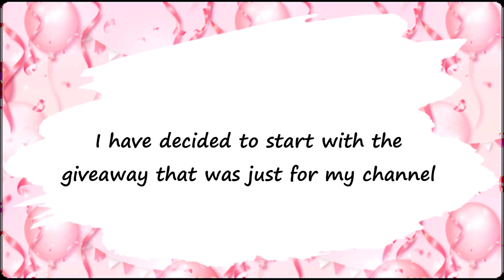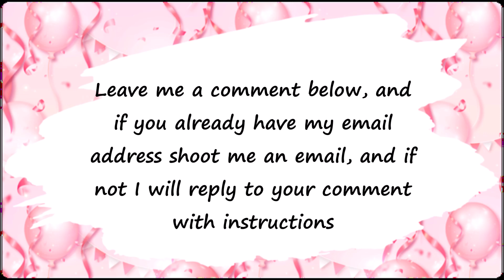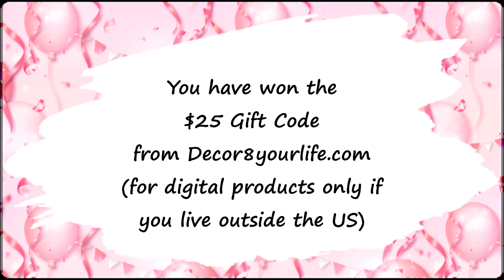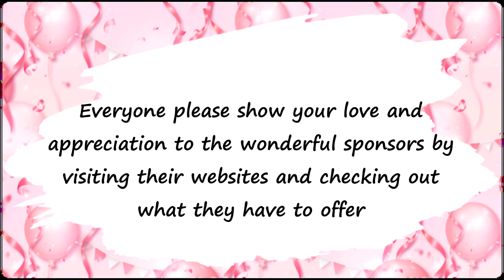Are You A Winner From My JanieTheCraftPrincess30KCelebration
***CLAIM YOUR PRIZE BY MAY 13, 2023***
THANK YOU to everyone that helped me celebrate my 30K subscriber milestone!!!  And CONGRATULATIONS to all of the lucky winners!!!

Welcome to Janie's Crafter's Castle where you will learn DIY projects, beauty tips, craft tips, techniques, and tutorials.  I would also love to hear from you so please comment.

HAPPY CRAFTING!!!